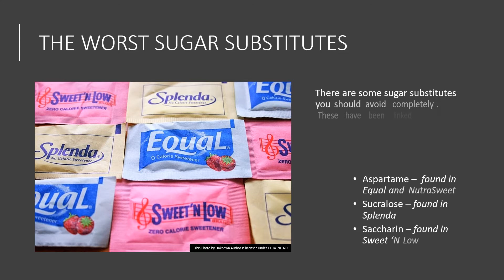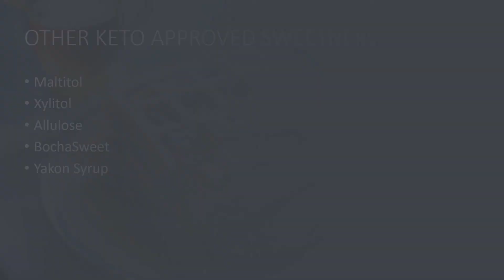KETO APPROVED SUGAR SUBSTITUTES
In this video we go over the worst and best sugar substitutes.